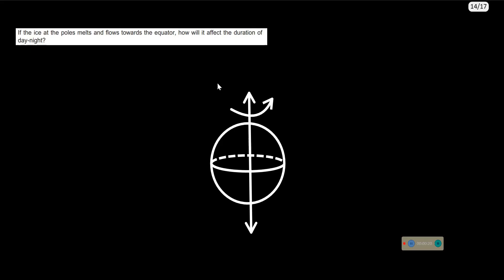If the ice at the poles melt and flow towards the equator how will it affect th duration ofday night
If the ice at the poles melts and flows towards the equator, how will it affect the duration of day-night?
In this video Rotational motion question explained.
For important notes and books related to JEE, NEET and others  exams join my telegram channel.